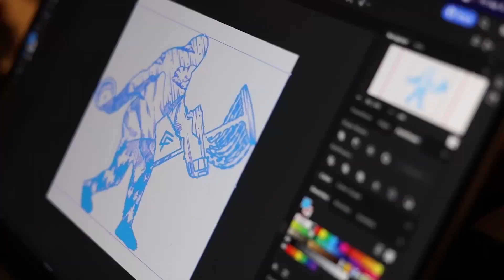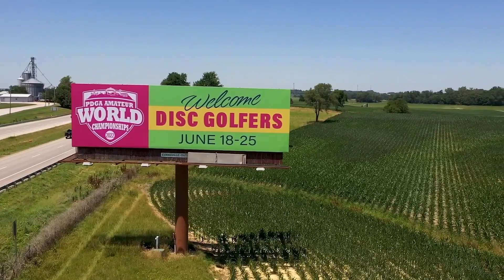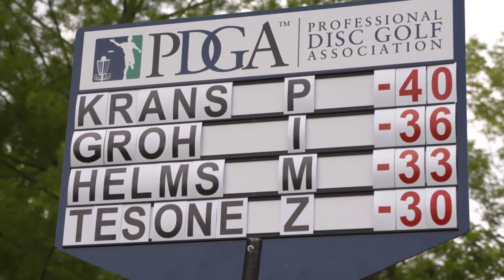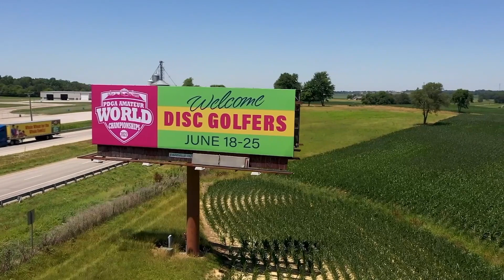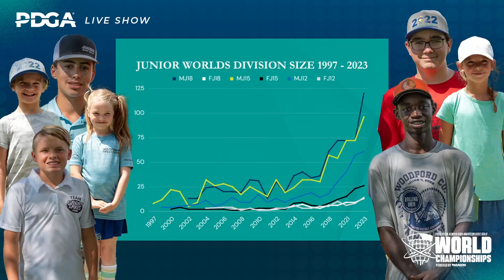2023 PDGA Amateur and Junior Worlds | PDGA Live Show | Day 1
Join us live for highlights and discussion from the 2023 PDGA Amateur & Junior Disc Golf World Championships!🌎🏆

Intro 0:00
Jamie Kemp, Asst. TD Interview 1:12
Past Winners 4:27
Look Back at 2022: 6:16
Growth of Junior Worlds 8:52
Orman Family 9:44
How To Watch 12:10
Final Thoughts 13:07